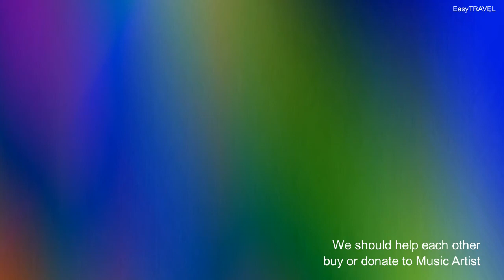Hopeful Freedom - Asher Fulero | VLOG background Music no Copyright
Licence

include the following in your video description (Copy & Paste):
อธิบายวิดีโอของคุณ (คัดลอกและวาง): เพื่อให้คุณสามารถใช้มันในวิดีโอ youtube ของคุณ

Track Info :

Title                      : Hopeful Freedom